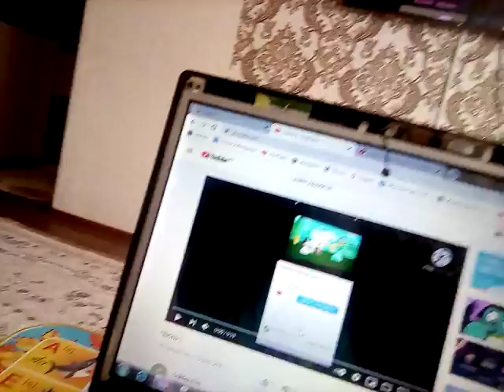Collden Ford Часть 1